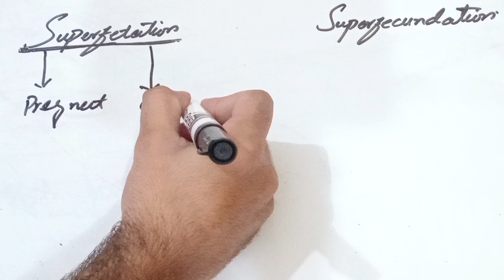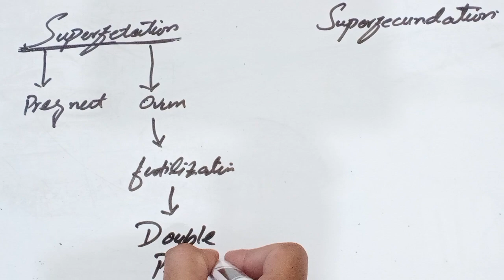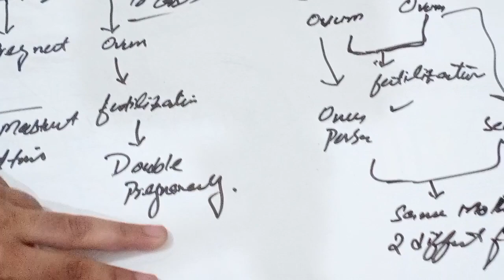Different type of Pregnancies |Superfetation and Superfecundation||Dr. ASHAR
Certainly! If you're creating a YouTube video on superfetation and superfecundation, you might want to provide a clear and concise description to attract viewers. Here's a brief description for each:

Superfetation:
"Ever heard of the fascinating phenomenon where a woman becomes pregnant while already pregnant? It's called superfetation, and in this video, we'll explore the rare occurrence where a second fertilization takes place, resulting in two different developmental stages within the same womb. Join us as we unravel the mysteries of superfetation and delve into the unique instances where nature surprises us with its extraordinary twists."

Superfecundation:
"Prepare to be amazed as we unravel the secrets of superfecundation! In this video, we'll delve into the intriguing world of multiple paternity in the same pregnancy. Superfecundation occurs when a woman releases multiple eggs during a single ovulation cycle and each egg is fertilized by a different sperm. Join us on this journey as we explore the science and stories behind this rare phenomenon, shedding light on the incredible diversity that can exist among siblings born at the same time."

Feel free to customize these descriptions to better fit your style or the specific focus of your video